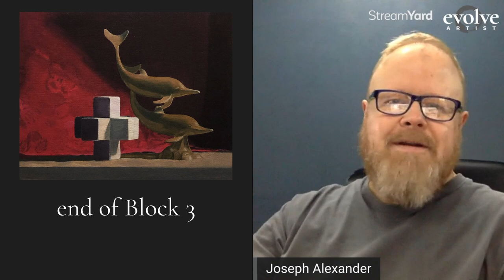Evolve Student Opens His Own Art School!? 😮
Joseph Alexander, an Evolve student, opens his own art school in Rochester Minnesota with the help of Evolve co-founder Kevin Murphy after finishing his Grand Master portrait painting.

Chapters:
0:00 Finishing the Grand Master portrait
2:05 Where is the portrait now?
2:45 Joseph's very own art school
3:44 How did you decide to run an art school?
7:53 Why did you switch careers?
11:06 Learning painting through effort, not talent
13:00 When will the school break even?
13:30 Taking a leap of faith
16:26 What advice do you have for Evolve students?
20:56 Learning the foundations of art
22:02 Why teach oil paint first?
25:11 Why Joseph chose Evolve
26:54 Evolve Artist compared to other art schools
35:19 Raising the standard of art education